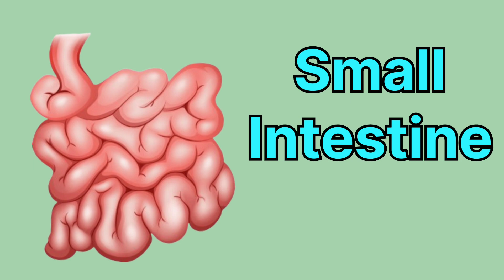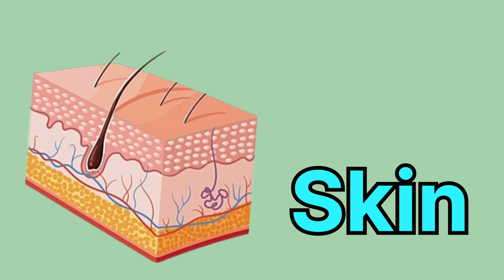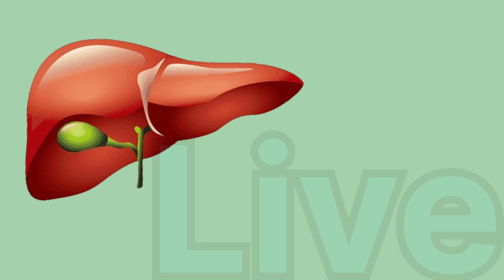Human Body Parts with pictures for kids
Human body organs with pictures made for kids.

body parts
learning about the body for kids
human body parts in english
organs of body

In this video , you will learn Some basic human Body Parts names with pictures made easy for kids.

Hope you have found this video helpful.

Keep watching Brain-O-Kids.